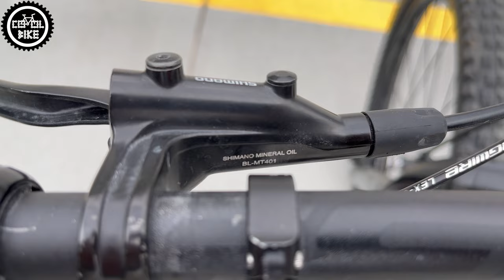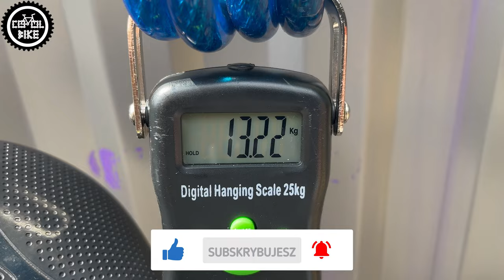GIANT Trance 29 // Co Warto Ulepszyć W Rowerze Trailowym i Enduro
przedstawiam Gianta Trance 3 na dużych kołach 29 cali, z 2020 roku w rozmiarze L.

➡️LINKI Z FILMU:
DT SWISS 1900 CZY 1700 A MOŻE KOŁA SKŁADANE NA ZAMÓWIENIE ??? // CO WYBRAĆ DO XC TRAILU ENDURO DH ?
PRO FRS 800 CZY PRO LT 800 [2022] // PORÓWNANIE KIEROWNIC PRO / SHIMANO DO XC TRAIL ENDURO FR
CHWYTY SQLAB 711 i 711R // WAGA SPECYFIKACJA RODZAJE // LEPSZE NIŻ GRIPY ERGON GXR I GA 2 ???